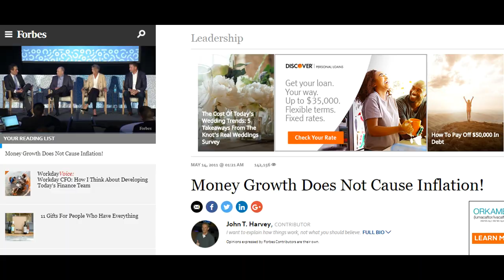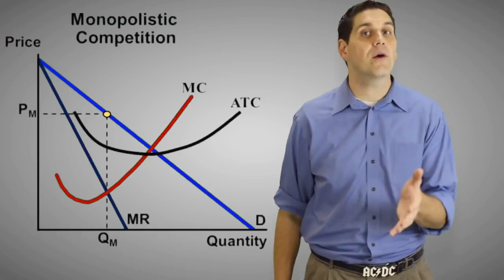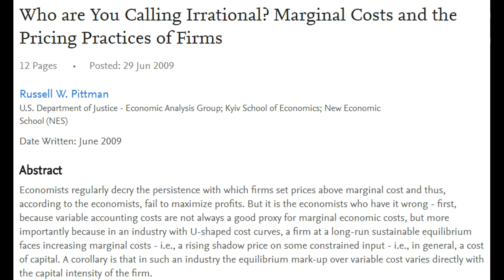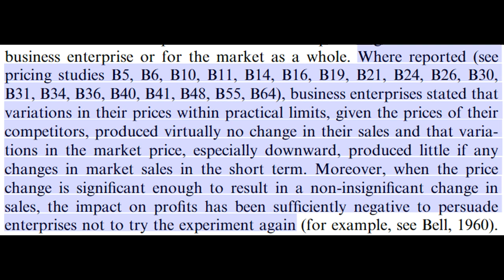A Capitalist Lie: Printing Money Causes Inflation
We all know inflation happens because the government prints money, except that's not what we know, because it's not true. The profit motive is what drives inflation, at least if you believe economics should be an empirical science.

Sources:

0:03

0:11

0:23

0:46

1:27

2:17

2:51

2:58

3:17

3:23

3:34